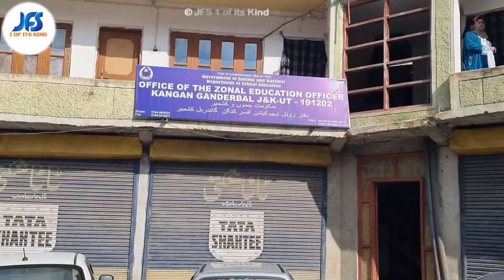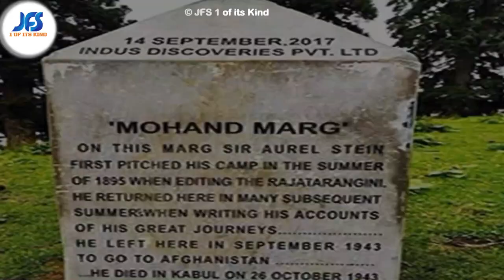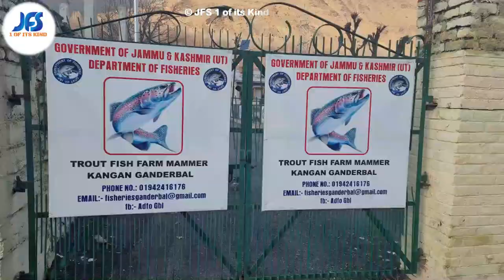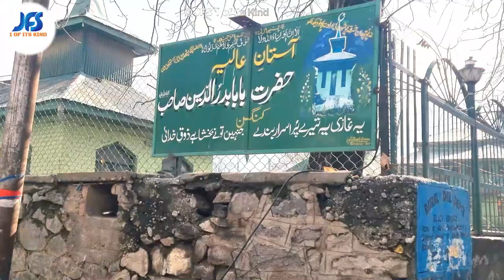Kangan The Valley of Hearts || Know your Sub-Division Kangan || Kangan Ganderbal || Kashmir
know about districts of jammu and kashmir
how many district of jammu and kashmir
important facts about jammu and kashmir
how is kashmir now
gk questions about jammu and kashmir
questions about jammu and kashmir
who is kashmir
j&k gk questions
j&k map
map of jammu and kashmir with districts
how many districts in j and k
j&k reservation
geopolitical significance of jammu and kashmir
district of jammu and kashmir
j&k ut history
kashmir gk
kashmiris about article 370
what is kashmir issue
jammu and kashmir explanation
kashmir geography now
district name of jammu and kashmir
all about jammu and kashmir
how many districts in kashmir
tourist destinations of kashmir
places to visit kashmir
tour guide to kashmir
kashmir best places
where is kashmir
who is kashmir
when to visit kashmir
kashmir expedia
tourism in jk
where is kashmir located
how to travel to kashmir
kashmir historical places
kashmir spots to visit
kashmir top places
kashmir most visited places
kashmir destination places
how safe is kashmir for tourists
best place to visit kashmir
travel guide for kashmir
kashmir best places to visit
tourist attractions in kashmir
kashmir top 10 places
kashmir hidden gems
j&k general knowledge questions